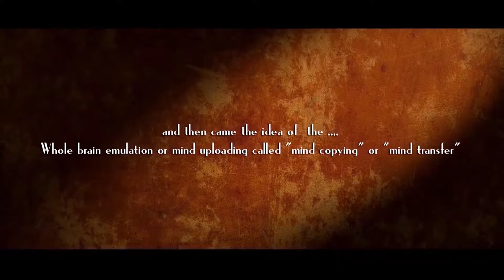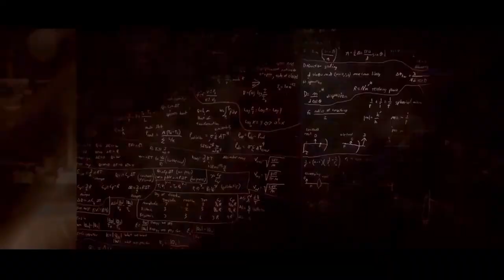Audioslave - Until We Fall - Movie trailer The Seventh Page - Jack C Mancino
Audioslave - Until We Fall - Movie trailer - The Seventh Page - trailer clip version 1 film directed by Jack C Mancino